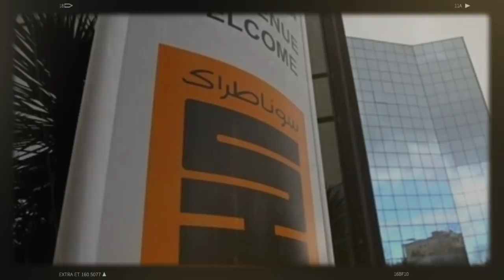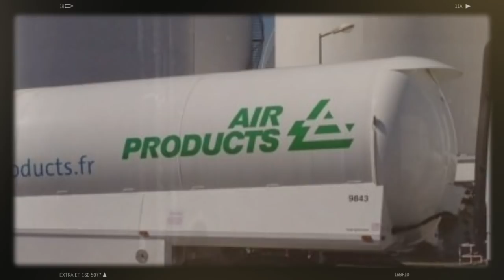Ould Kaddour au cœur d'un nouveau scandale | OAIC : Abderrahmane Bouchahda, et Réda Benamor en fuite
L’affaire du contrat conclu par Sonatrach avec Air Products, une entreprise américaine leader mondial dans les gaz industriels, ressemble à bien des aspects à celle de l’acquisition par l’Algérie de la raffinerie d’ExxonMobil implantée en Italie. C’est à l’automne 2018 qu’Air Products et Sonatrach annoncent des contrats d’investissement en Algérie. Ils portaient sur l’approvisionnement en hélium et la création de deux nouveaux sites de séparation des gaz de l’air.

Contrairement à ce qui a été raconté par de nombreux médias algériens, l’ex-directeur général de l’OAIC, Abderrahmane Bouchahda, n’est pas en prison. Il fait, certes, l’objet d’un mandat de dépôt prononcé à son encontre par la chambre d’accusation près la Cour de Guelma. Mais l’ex-patron de l’Office Algérien Interprofessionnel de Céréales (OAIC) n’a pas pu être incarcéré parce qu’il a pu prendre la fuite bien avant l’annonce de son placement  en détention préventive, a confirmé Algérie Part au cours de ses investigations.